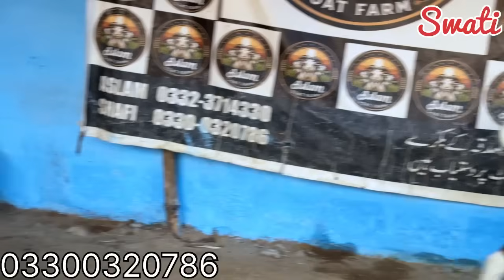Aslam The Great Goat Farm ❤️ Qurbani 2025 Ka Bakray Agye 😍 || Offer Ka Sath ❤️ || Bakra Mandi